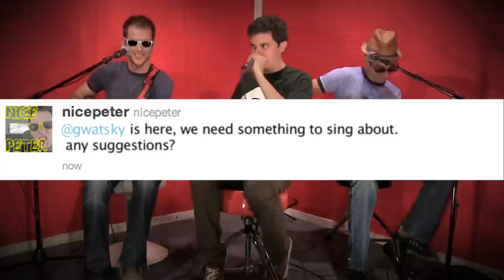Monday Zombie Blues w Gwatsky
Hi.  My name is Nice Peter, and this is a Twitter Song.  We get suggestion from you, and we take a day to make a song out of it.

I like making these songs, I hope to make more!

- nice peter